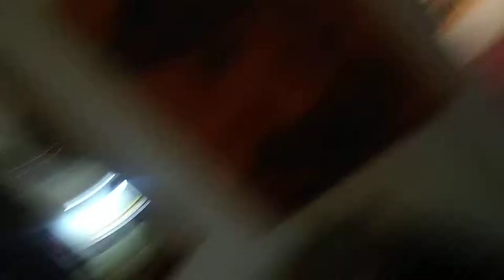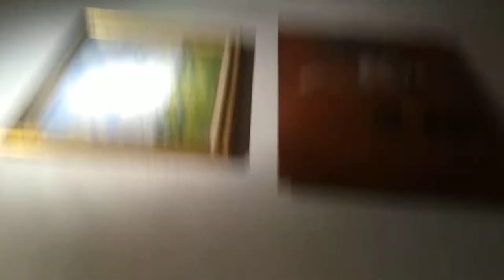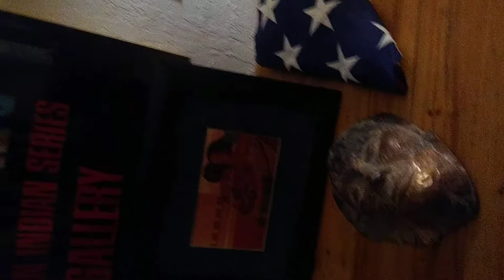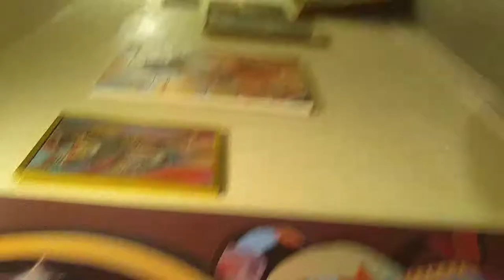Valentine's Day Celebration of beloved artist John Lightfoot's Life